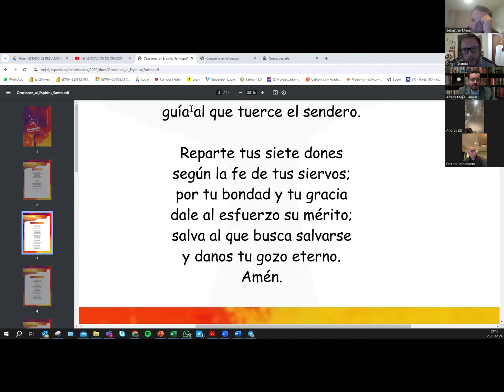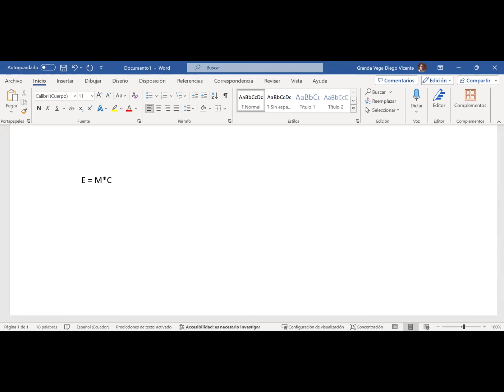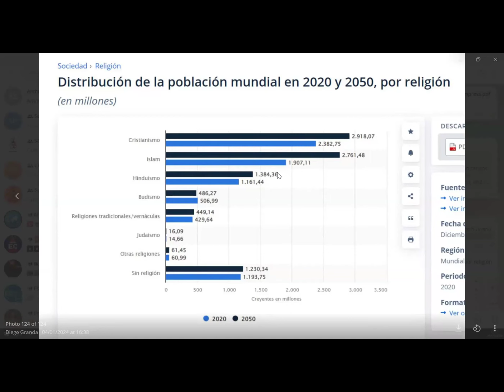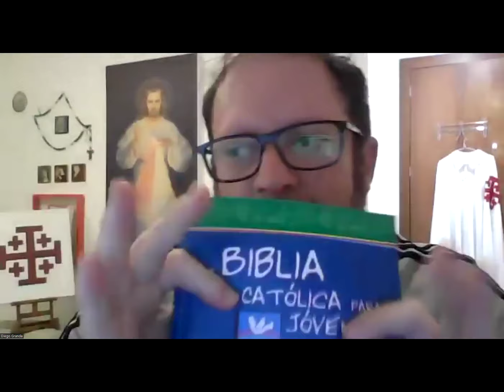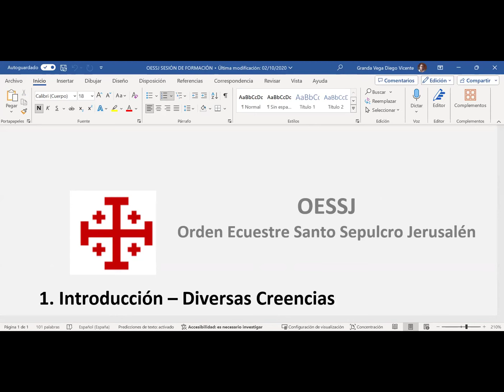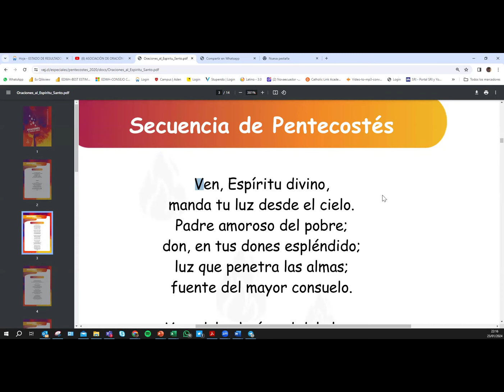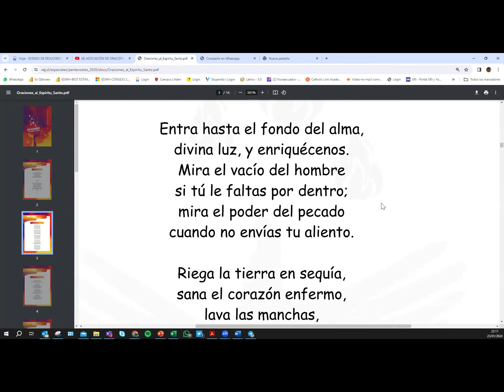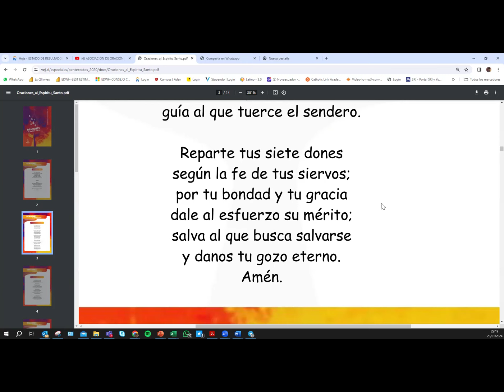Kerigma, 1. Diversas creencias. / Diego Granda.